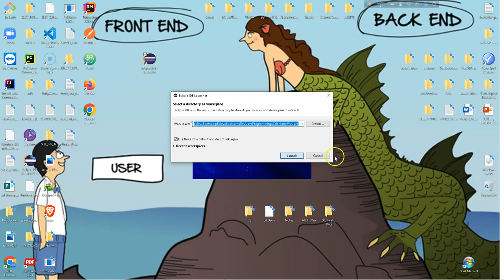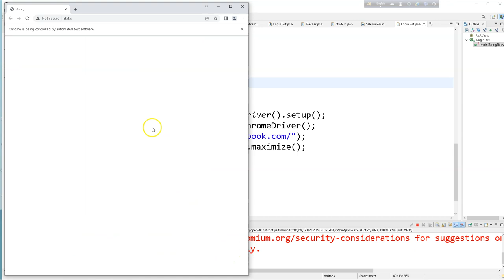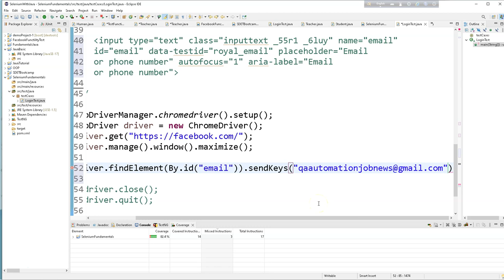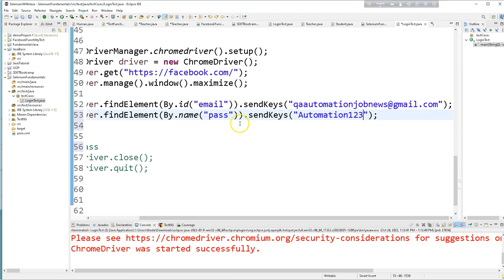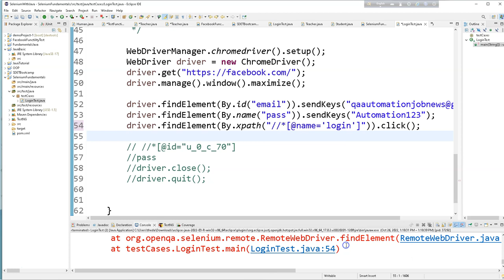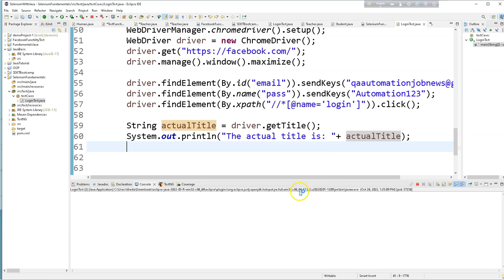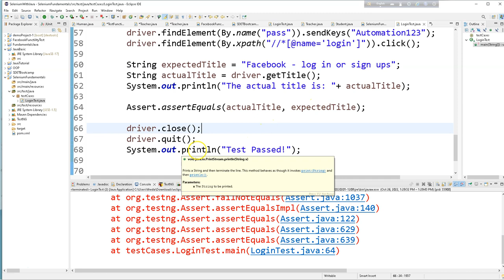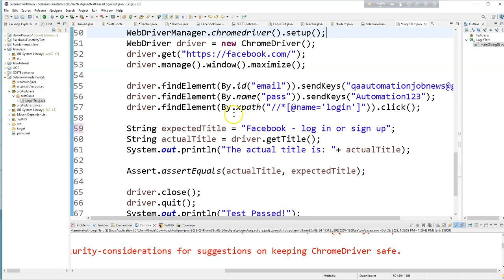selenium_fundamentals02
Courtesy by: সবার জন্য প্রোগ্রামিং